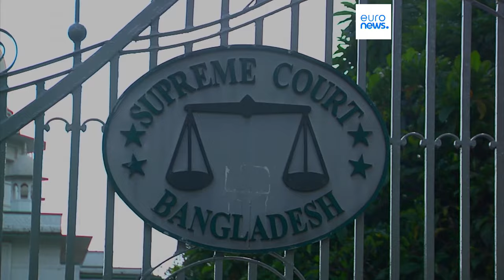Bangladesh's government extends nationwide curfew and internet ban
An internet blackout will remain in force and the nationwide curfew has been extended, meaning people will only be allowed out between 3pm and 5pm.